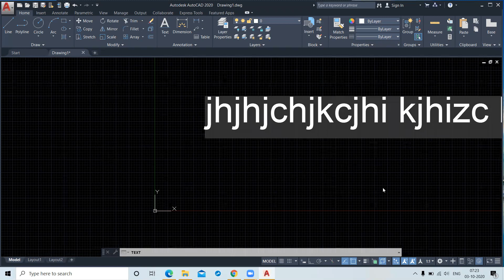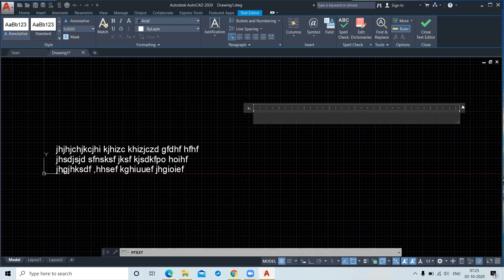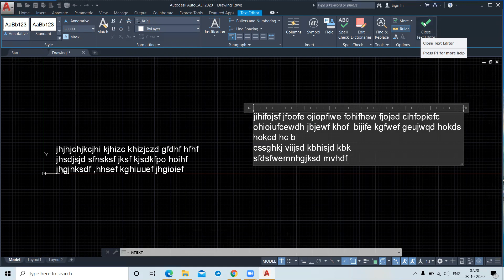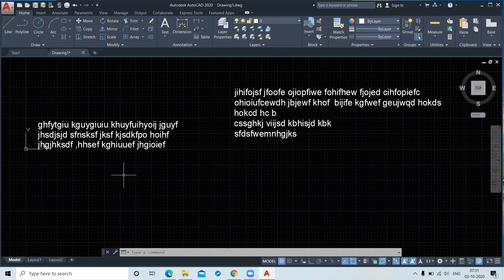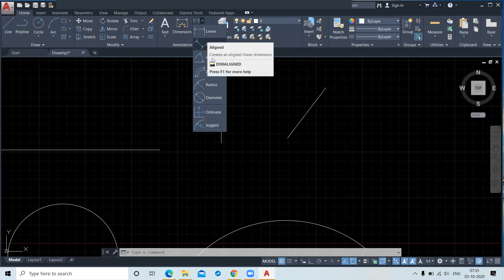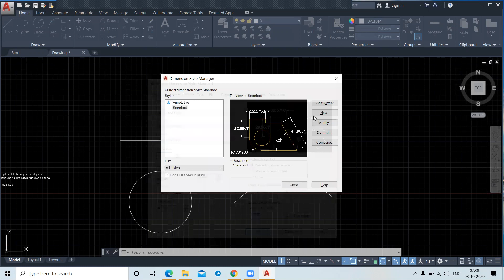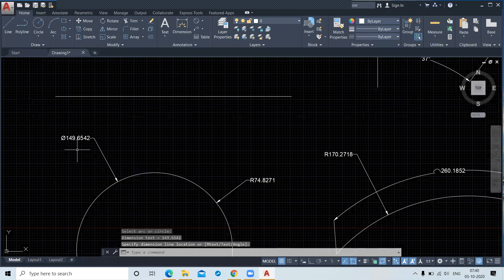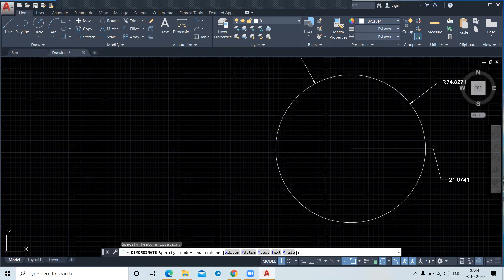Text and Dimension